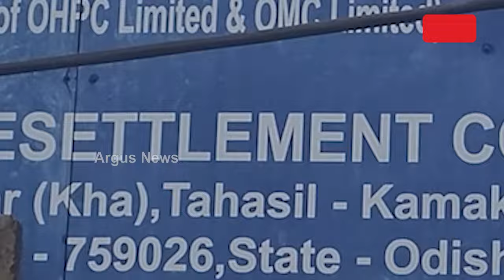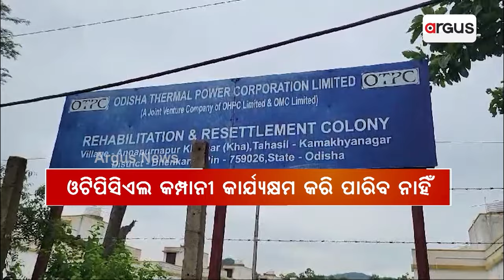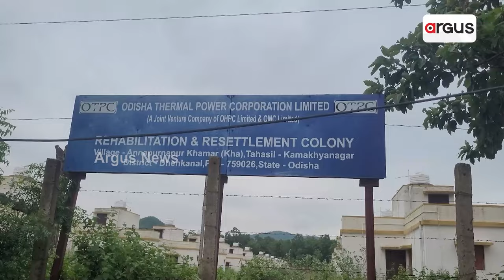ରୋଜଗାରର ସ୍ବପ୍ନ ଦେଖାଇ ଧୋକା ଦେଲା ୨୫ବର୍ଷର ବିଜେଡି ସରକାର || OTPCL power plant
ରୋଜଗାରର ସ୍ବପ୍ନ ଦେଖାଇ ଧୋକା ଦେଲା ୨୫ବର୍ଷର ବିଜେଡି ସରକାର । ଓଟିପିସିଏଲ ପାୱାର ପ୍ଲାଣ୍ଟ କମ୍ପାନୀ କରିବା ନାଁ ରେ ଜମି ନେଲେ । କିନ୍ତୁ କମ୍ପାନୀ ତ ହେଲା ନାହିଁ । କି ବିସ୍ଥାପିତ ଙ୍କୁ ଥଇଥାନ ମଧ୍ୟ କରିପାରିଲେନି ।